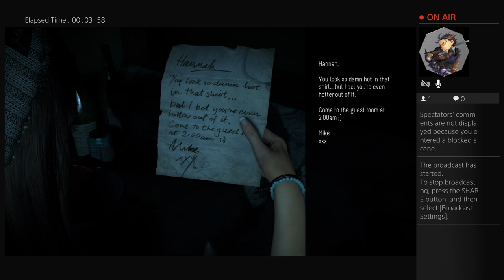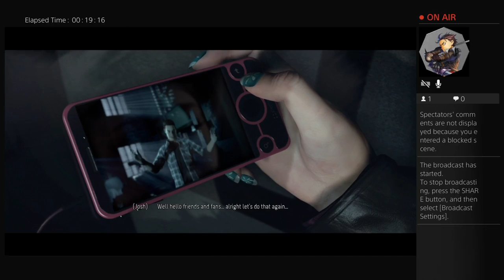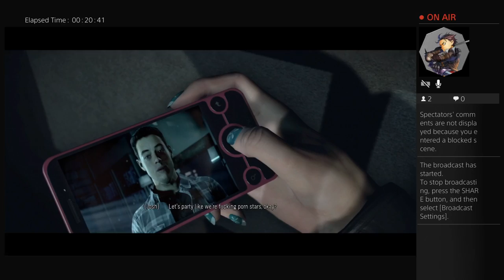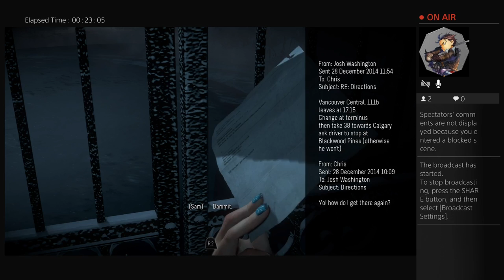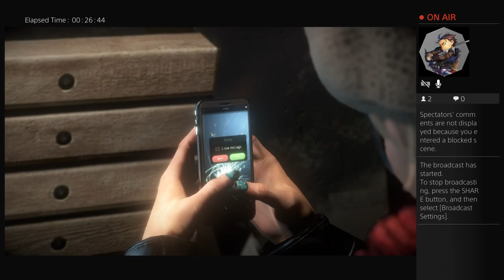Until Those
Das Right